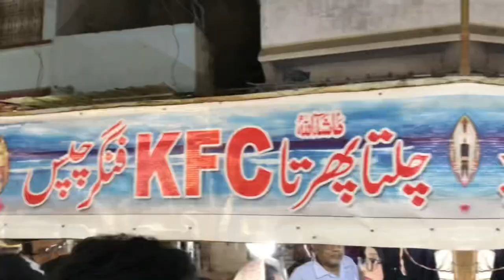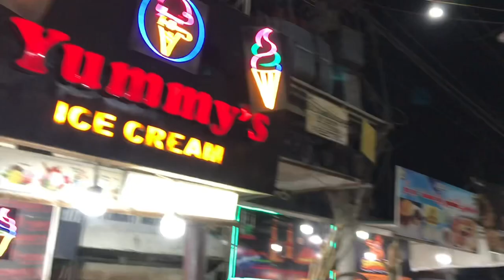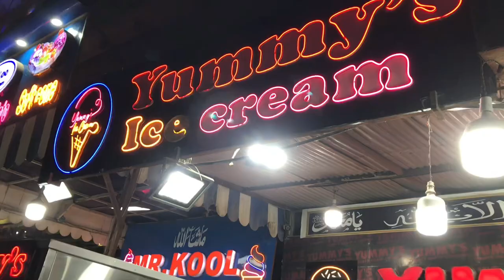Chalta Phirta KFC 🤩| Karachi Girl Fries Stall | Orangi town 11^1/2 Iqbal Market | Day 25 BaapBeta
18 years old Karachi Girl
Daily Vlogging
Baap Beta Vlog
Food vlogging
daily Vlogging
Fries Stall
Karachi Girl
Orangi town no 11^1/2 Iqbal Market
18 year old girl
Food
Karachi ki ba himmat 18 sala larki
18 sala karachi ki larki
18 sala karachi girl
Fries stall
Sindh governot
Kamran Tessori
Sindh governor at fries stall
Karachi girl Sindh Governor
Sindh Governor kamran tessori at karachi girl fries stall
Sindh Governor sy ki ki darkuast
Sindh Governor pohoch gae 18 sala larki k fries stall py
18 sala larki ny lagaya fries ka stall